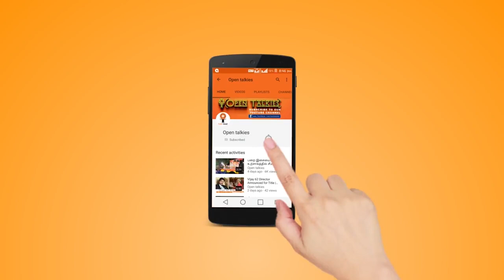Bottle art Painting With Photos | Surprise Gifts || Waste Bottle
Open talkies

Websites